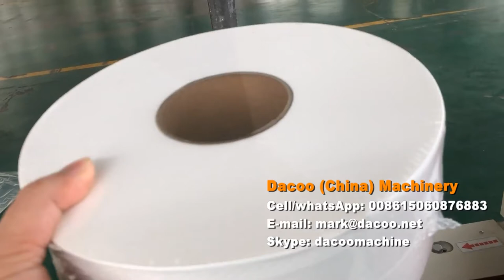High Speed Maxi Jumbo Roll Tissue Toilet Roll Rewinder Machine Line ( TZ-FQ-T ) - 5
Product Names :   maxi roll machine  , maxi roll rewinder ,  maxi jumbo roll machines , jumbo roll machine , toilet paper machines , toilet roll making machines , roll towels making machines , hand towel rolls rewinder machines , industrial tissue roll slitting rewinder machines , toilet tissue machines , maxi jumbo roll tissue making machines , maxi roll rewinder machines , industrial roll rewinder machines

Usage:
This machine is to make maxi jumbo roll tissue (JRT), industrial rolls , paper hand towel rolls

Advantages:
- It is full automatic production line, consists of rewinder and cutter machine
- Width of parent roll: 1700~4300mm
- With PLC and LCD touch screen
-Speed: 350m/min.
- Diameter of finished roll: 100~280mm (customized)
- Perforating distance: adjustable

This line is very efficient, suitable for middle scale factory
We also have non-stop line for large scale factories

-Sinowise Solutions
Skype: dacoomachine